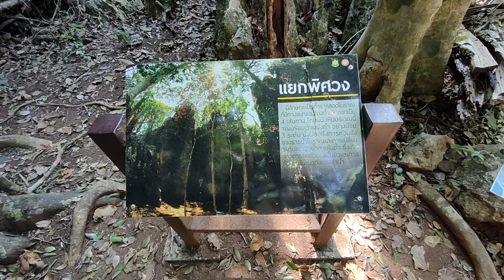คุนหมิงเมืองไทย